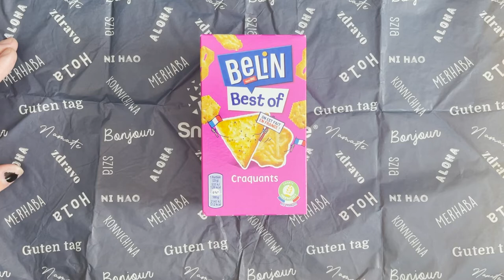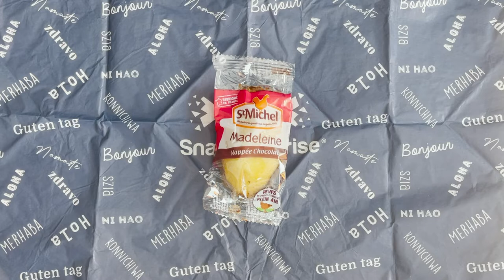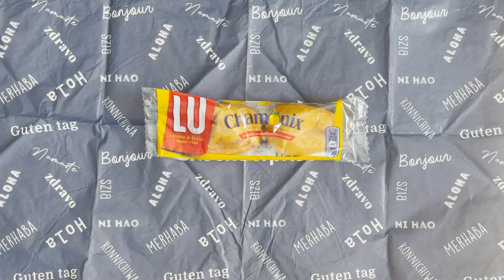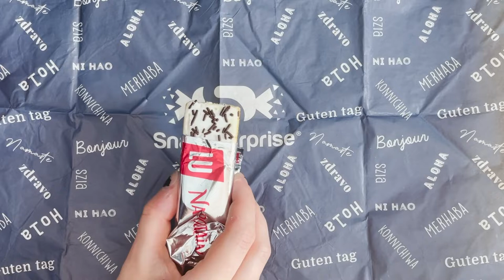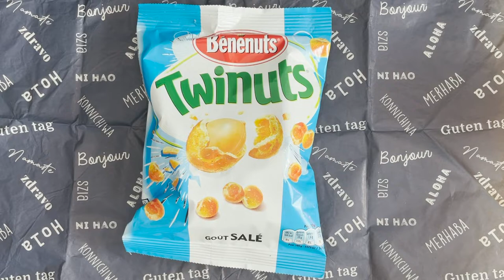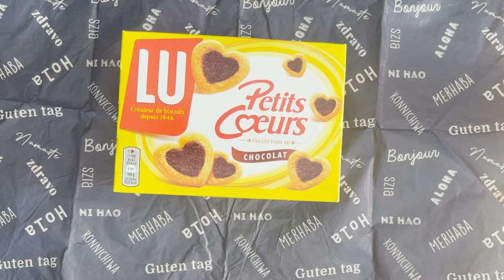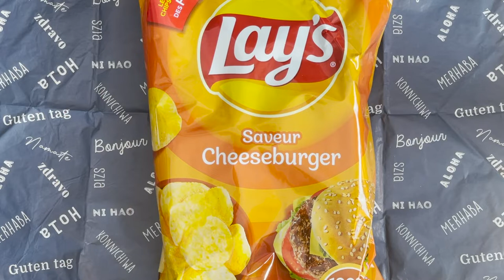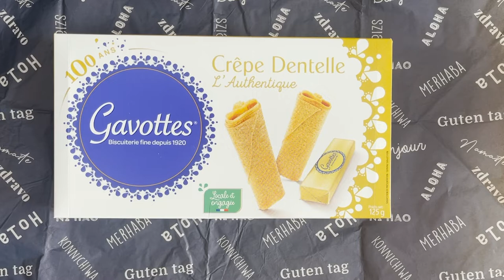Snack Surprise: Blind Unboxing and Tasting: June 2022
Join Leanne and Alan as they unbox the June 2022 Snack Surprise monthly subscription box and try the items inside!

Leanne's Twitter: @Mr_Ragles
Alan's Twitter: @Hellblayzer